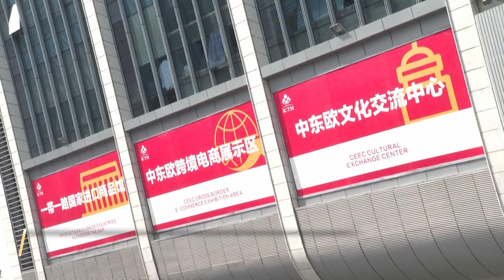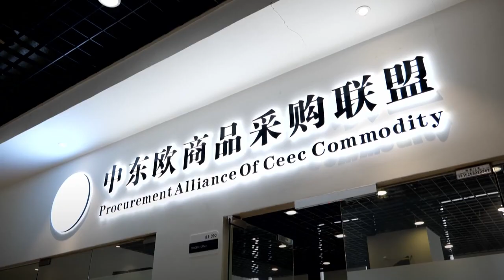Gemeinsame Gestaltung einer schönen Zukunft der Handelskooperation zwischen China und den MOEL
Seit der Entstehung des China-MOEL-Kooperationsmechanismus stieg der bilaterale Handel kontinuierlich sprunghaft und die Investitionskooperation nahm stark zu. Dies hat die Handelsbeziehungen zwischen China und den MOEL tatkräftig gefördert.